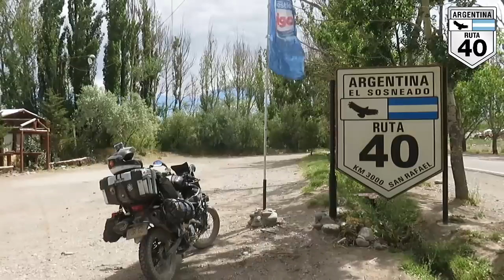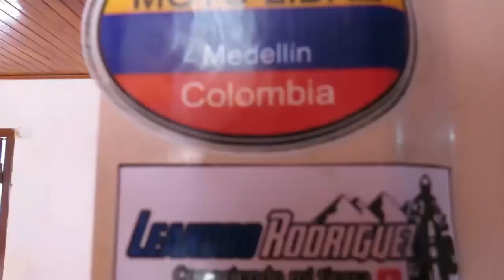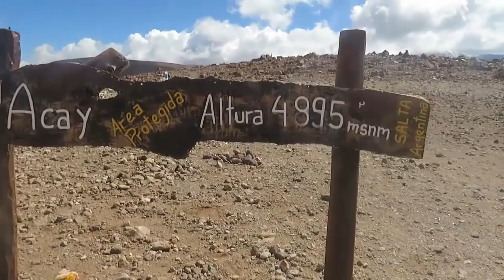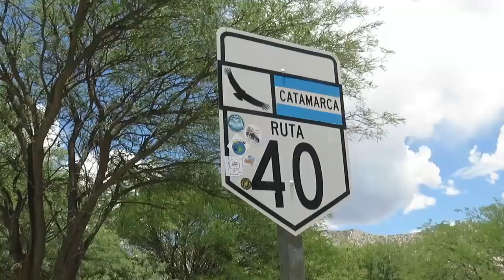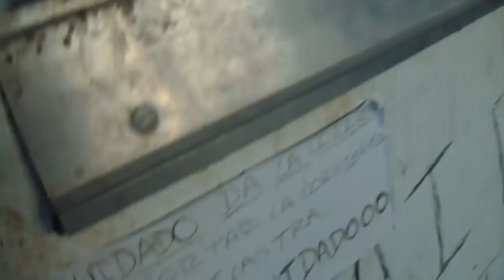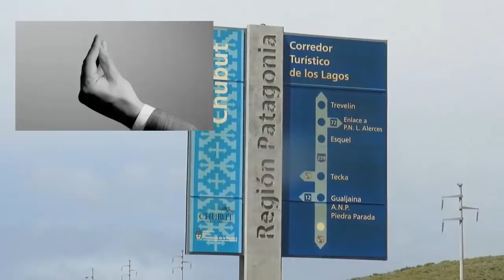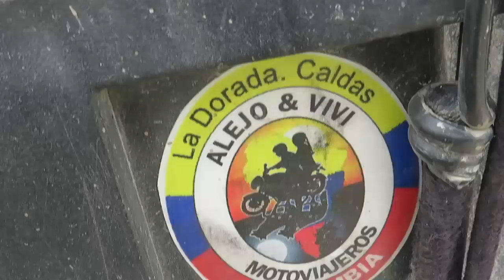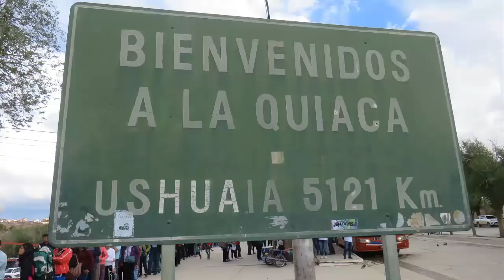Ruta 40 en moto de punta a punta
Relato de una travesía en moto en solitario por la Ruta 40 acompañada de videos e imágenes tomados a lo largo del viaje y complementada con datos, hechos históricos, actualidad, y reflexiones personales.